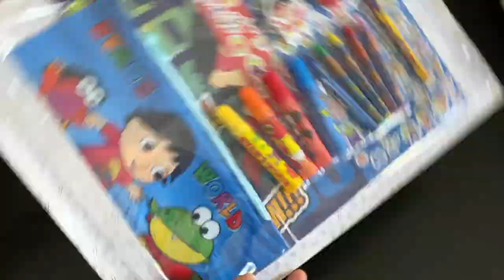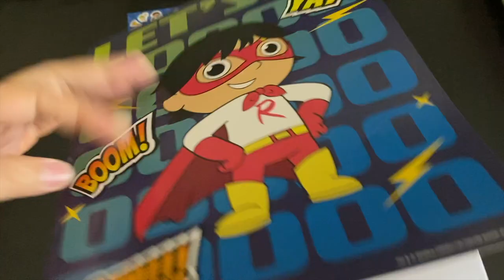RYAN'S WORLD STATIONERY SET UNBOXING!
Hi Kids! Join Lucas's unboxing of Ryan's World Stationery Set!